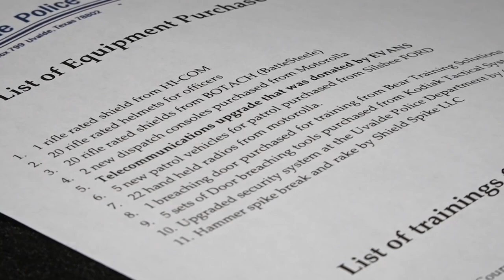Uvalde police chief updates on equipment and training officers have received since school shooting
More than a year after the mass shooting at Robb Elementary, the police chief said the department has more equipment for emergency responses.